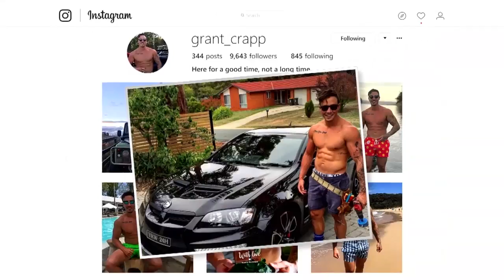Islander Profile: Grant | Love Island Australia 2018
Our well-built electrician is going to cause serious sparks in the Villa!